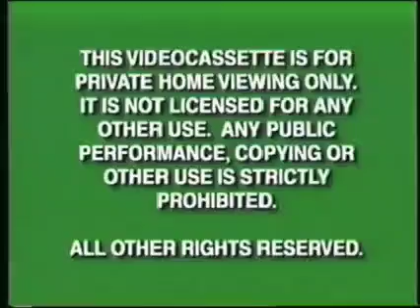Opening To Babes In Toyland 1997 VHS